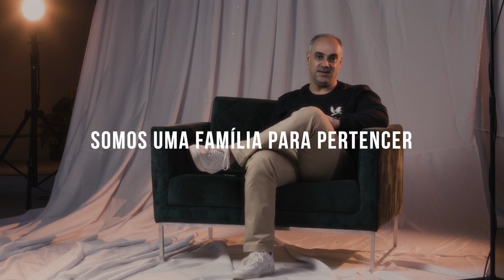IGREJA FAMÍLIA | 5 Anos de Casa Nova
Estamos ao vivo aos domingos às 10h30 e quartas às 19h30